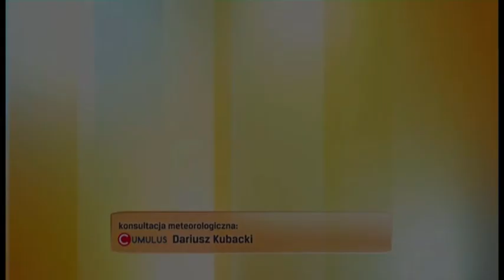Aleksandra Mikołajczyk 14.7.2023